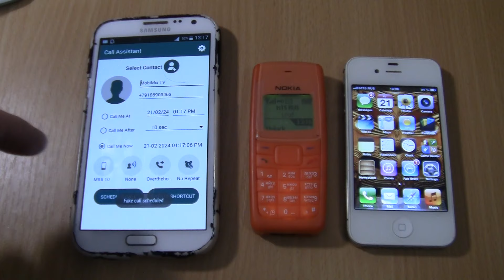Miui 10 fake Samsung Galaxy Note 2 incoming call via Fake call+Iphone 4s+Nokia 1110i